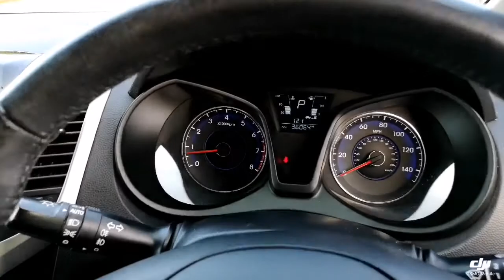Think Cars - Hyundai iX20 RV63HXE